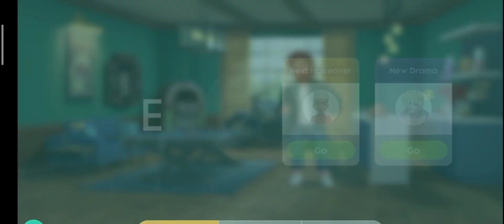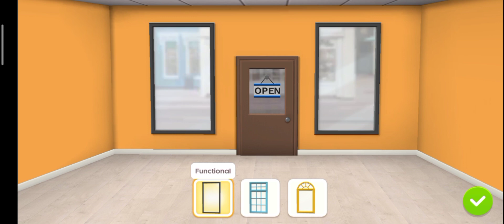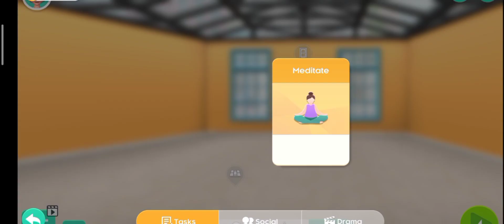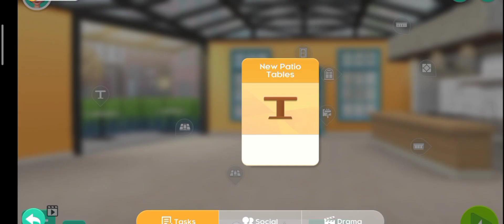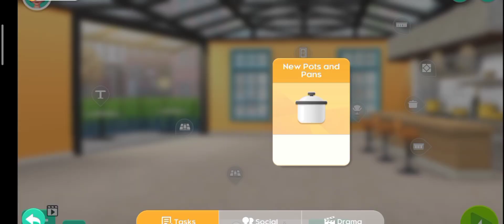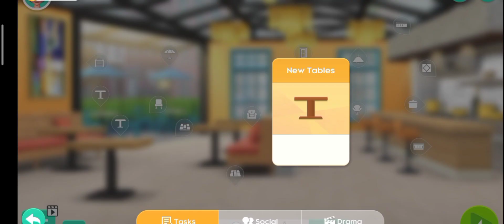Project Makeover: Chapter 3 - Gameplay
Thank you for stepping by, really hope you enjoyed.

Enliven dramatic clients with chic clothes, hairstyles, makeup and furnitures.

Give desperately needed makeovers to help people achieve their dreams! Choose highly fashionable clothes, hairstyles, makeup, and even furniture! Deal with dramatic characters like egotistical fashion icons, scheming assistants, or stubborn clients in dire need of a new wardrobe. Play challenging fashion-themed puzzles to help find that perfect look! And don't forget to customize your own signature style with your avatar!

CHOOSE from lots of fashionable clothes to create the perfect look!

MAKEOVER helpless clients and give them the confidence to follow their dreams!

DECORATE a person's room as well as their appearance!

DRAMA is everywhere, be ready to meet some extreme personalities!

SOLVE addictive puzzles with challenging obstacles!

STYLIZE your avatar to stand out on the red carpet!

VISIT FRIENDS and see how they dressed their avatar!

BLAST through levels with exciting power-ups with explosive benefits!